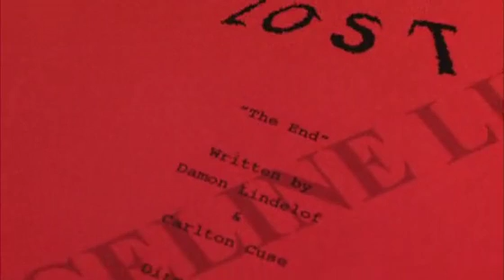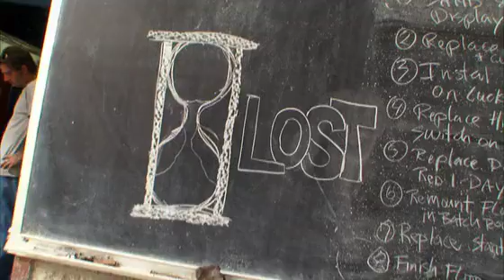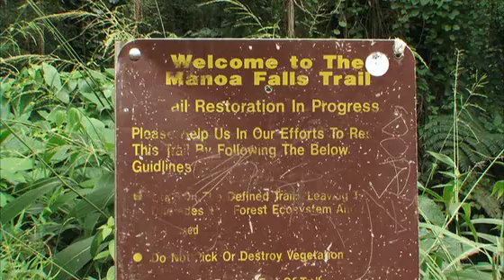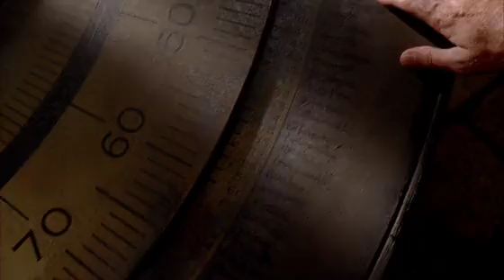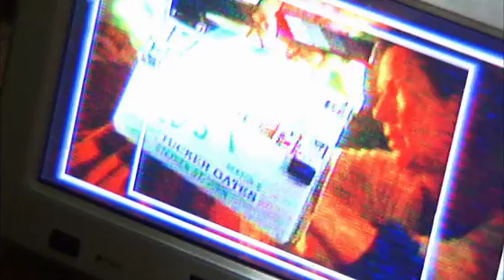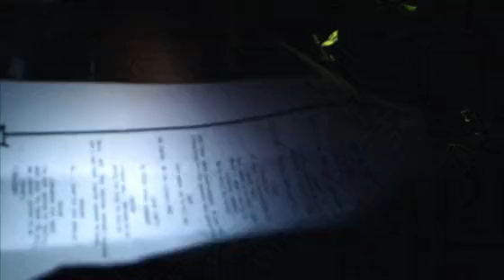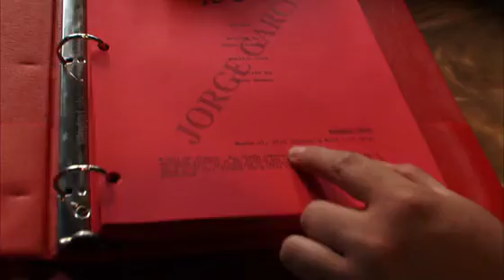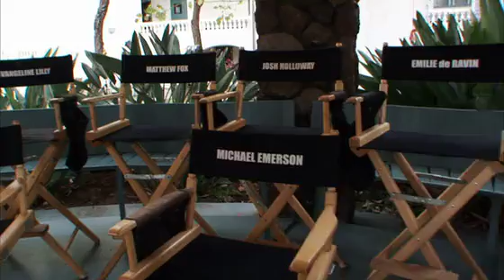LOST - S6 - Crafting A Final Season